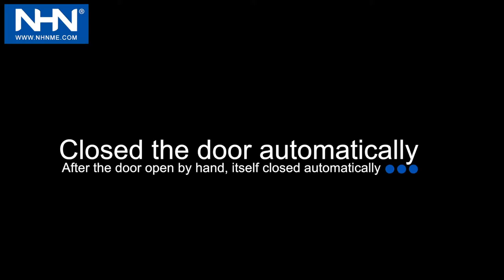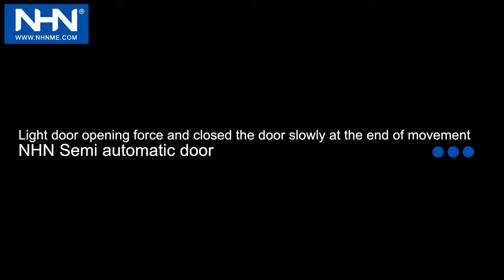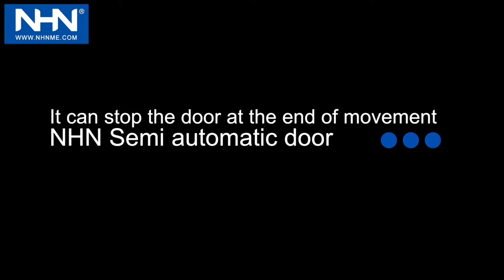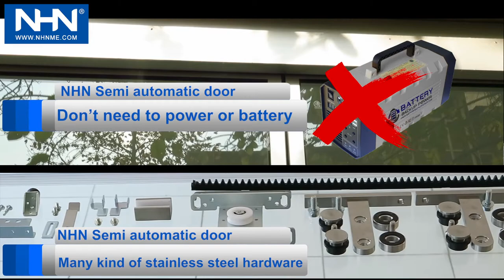Self Closing Sliding Door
- Semi sliding automatic operator
- High efficiency with economic price
- High quality of semi auto door
- It work without power, battery and sensor
- Compact size, beautiful design
- Easy installation and adjustment
- Primary door opening torque is very light
- It has stopper at the end of movement for necessary situation
- As option, it has stainless steel model to avoid corrosion
- As option, can add extra damper to avoid strike door on opening